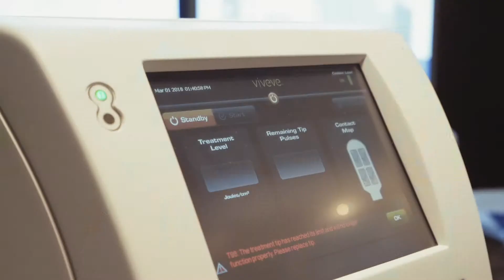Geneveve and PAL at DISPRS 2018 - Medica Group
The Dubai International Symposium for Plastic and Reconstructive Surgery drew prominent plastic surgeons together to share their latest practices and breakthroughs. Medica Group along with CEO Elias Chabtini contributed with their expertise in plastic surgery showcasing live demos of products from Geneveve by Viveve and PAL 650 LipoSculptor.

Medica Group was founded by Elias Chabtini and his partners in 1999 to become pioneers in the Medico-Aesthetic industry in the GCC, MEA and South East Asia. Elias Chabtini started his career by selling the first hair removal treatment laser in 1998 in Lebanon for the price of $250,000 which was equal to the price of a 5 story building. Over the past two decades, Medica Group developed into an 18-market business, with over 200 employees, and the trusted partner to suppliers and doctors. Now, Medica also plays the role of a consultant in the Medico-Aesthetic industry.